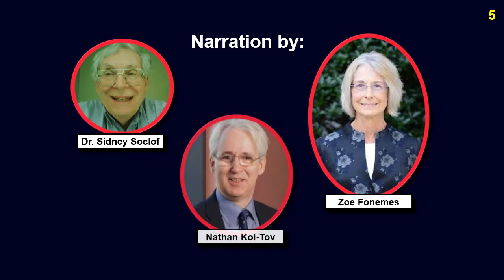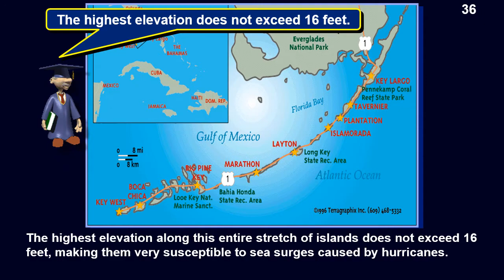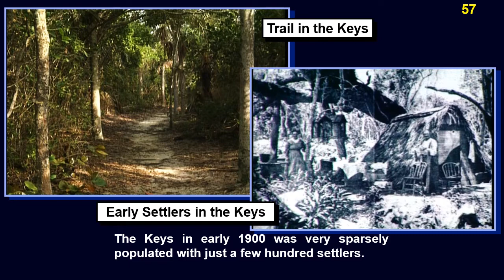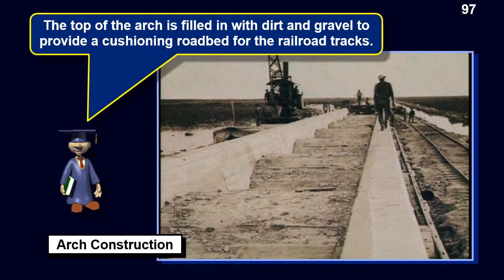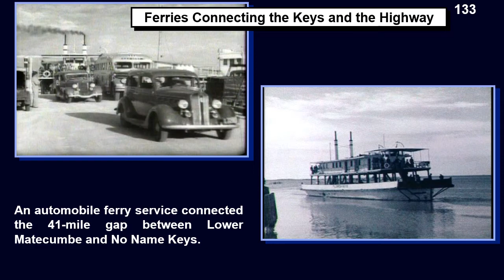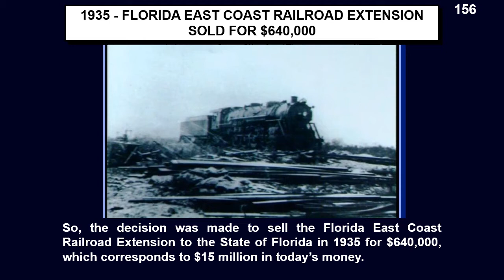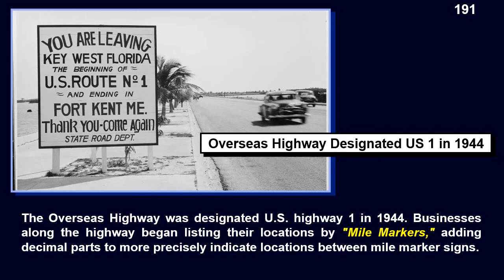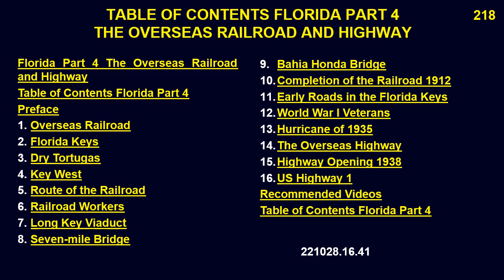Florida Part 4 The Overseas Railroad and Highway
The Florida Keys are a chain of islands that stretch 170 miles from the southern tip of the Florida peninsula to Key West and beyond to the Dry Tortugas. Learn about these Keys and the unique city of Key West that was once the largest city in Florida. Learn about the Florida Keys, Henry Flagler’s vision of the Overseas Railroad and the Overseas Highway that replaced it.
All about the Overseas Railroad and Highway, with visiting and touring information, geography, history, attractions, and other points of interest.

0:00:00   Florida Part 4 The Overseas Railroad and Highway
0:00:11  Table of Contents Florida Part 4
0:00:16  Preface
0:00:57  1. Overseas Railroad
0:05:20  2. Florida Keys
0:08:00  3. Dry Tortugas
0:10:28  4. Key West
0:12:25  5. Route of the Railroad
0:13:15  6. Railroad Workers
0:14:17  7. Long Key Viaduct
0:16:23  8. Seven-mile Bridge
0:17:59  9. Bahia Honda Bridge
0:18:59  10. Completion of the Railroad 1912
0:20:02  11. Early Roads in the Florida Keys
0:21:42  12. World War I Veterans
0:22:06  13. Hurricane of 1935
0:26:11  14. The Overseas Highway
0:29:04  15. Highway Opening 1938
0:30:36  16. US Highway 1
0:35:34  Recommended Videos
Table of Contents Florida Part 4